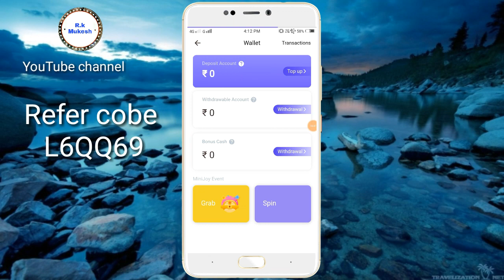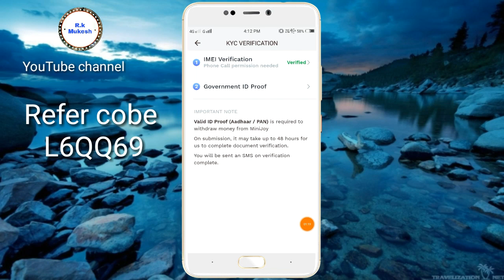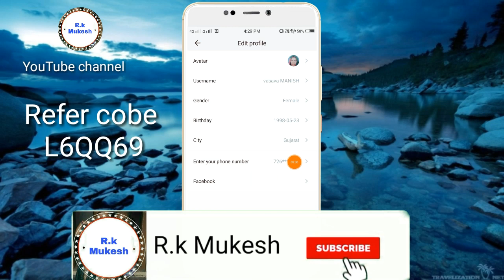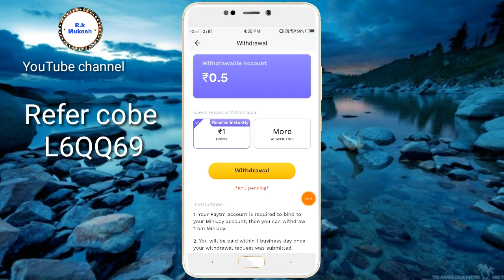minijoy App Ka KYC Kaise complete karein | minijoy app ki KYC Kaise verify karein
R.k Mukesh

1 Refer Rs 39

Refer cobe 4JENJY

1 Refer Rs 100

Redeem Rs

New App

Paytm cash

Paytm money

 Minijoy App  Ka KYC kaise karen

minijoy App Ka KYC Kaise complete karein

minijoy app ki KYC Kaise verify karein

R.k Mukesh